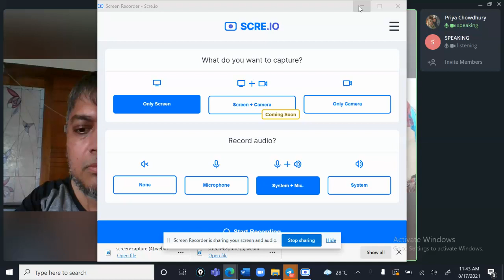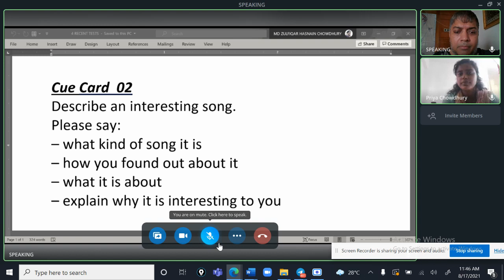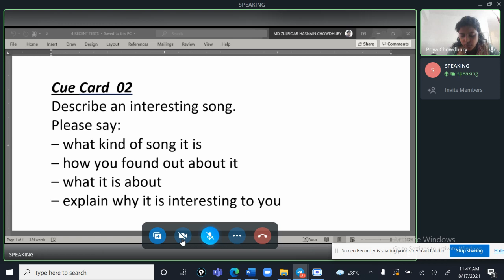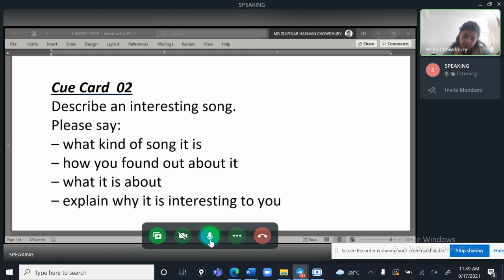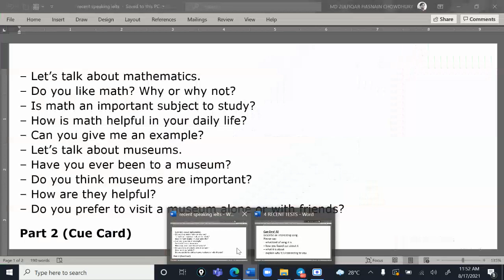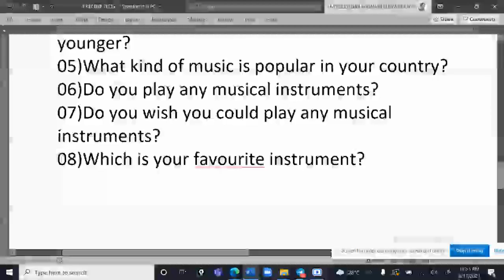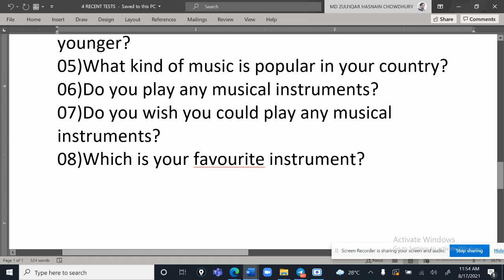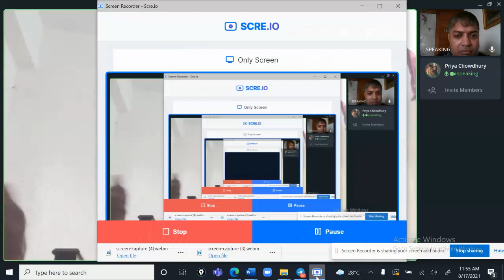PRIYA 7.5 BAND IN SPEAKING (21ST AUG 21)